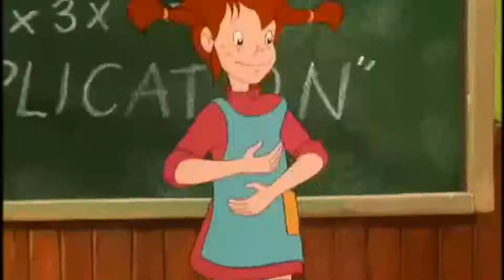[Book review] Ep27 - Pippi Tất dài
Pippi tất dài là tác phẩm được hàng triệu trẻ em trên thế giới yêu thích. Một cô bé tóc đỏ với gương mặt đầy tàn nhang tinh quái. Hai anh em Thomas và Annika có một biệt thự tên là Bát Nháo, một cô bạn hàng xóm xuất hiện, cô bé 9 tuổi ấy chỉ đi một mình với một chú ngựa và một ông khỉ. Cả ba trở thành bạn thân với nhau từ đó...